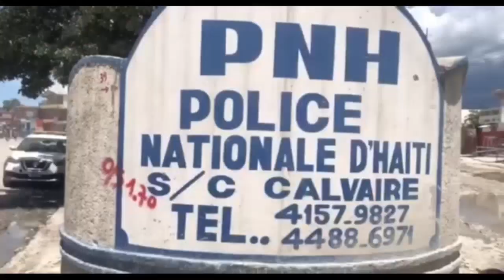Boul la pete, Arnel Belizaire kwaze Lamothe, Martelly sou machin ap pote ZAM GALIL bay Babekyou,IZO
Boul la pete, Arnel Belizaire kenbe Laurent Lamothe ak yon machin gwo ZAM Galil pote bay G9, TiLapli